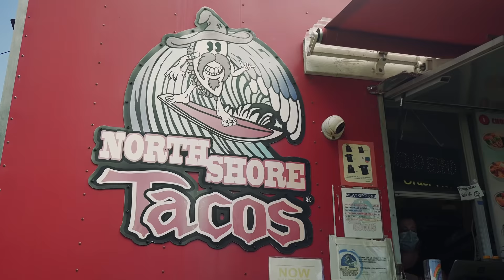JOURNEE BIEN REMPLIE SUR LE NORTH SHORE !!! Hawaiian Madness EP3/5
Sunset, Rocky point, Waimea, les journées passent à 200 à l'heure sur le North Shore...
Une journée bien remplie à la découverte de ces spots mythiques !!